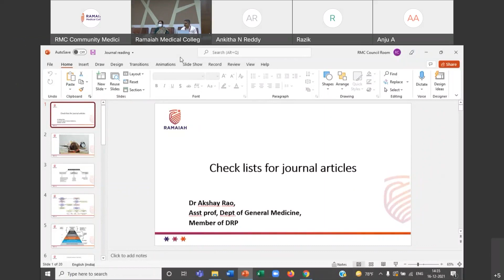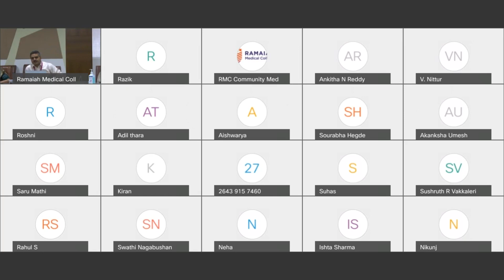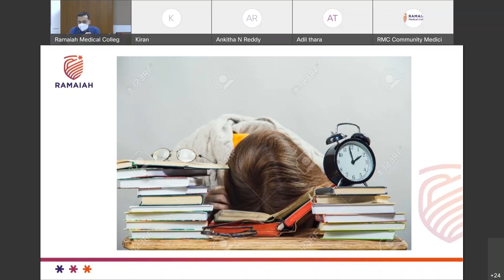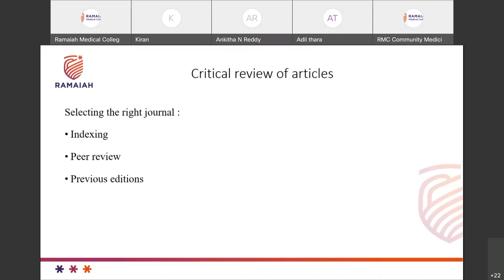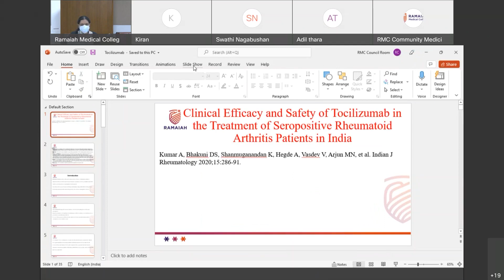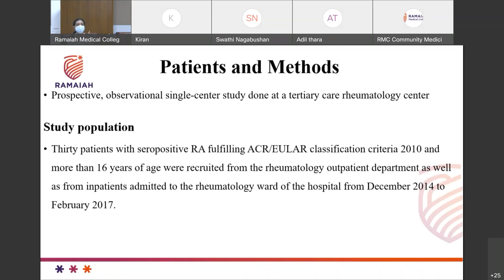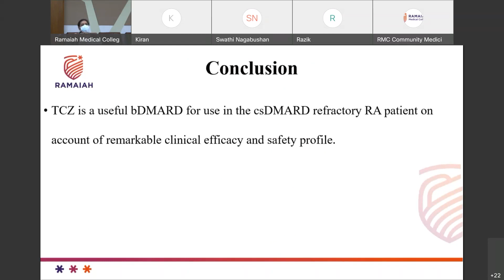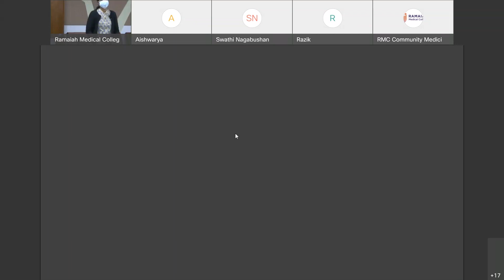e workshop on Interpretation of Journal Articles Session I for Interns held on 16.12.2021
e-workshop on Interpretation of Journal Articles - Session I for Interns held on 16th of December 2021